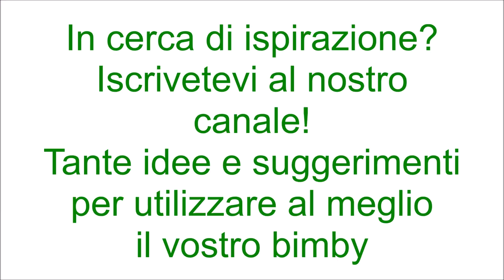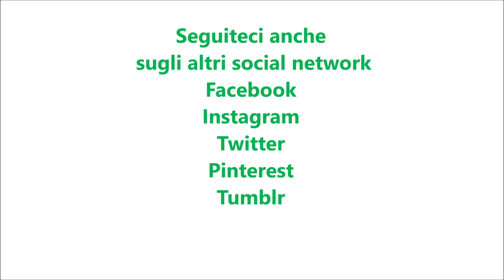Torta di banane per bimby TM6 TM5 TM31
Ingredienti:
100 g di burro morbido + 100 g di burro fuso
2 uova
100 g di zucchero di canna
3-4 banane tagliate a metà
260 g di farina di tipo "00"
1 bustina di lievito
150 g di zucchero semolato
la scorza di un limone
100 g di latte
20 g + 20 g di maraschino
1 bustina di vanillina